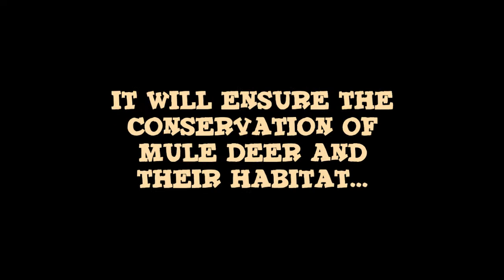Muley Fanatic Song Video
"Muley Fanatic" by Kevin Blake Weldon

Official song of the Muley Fanatic Foundation